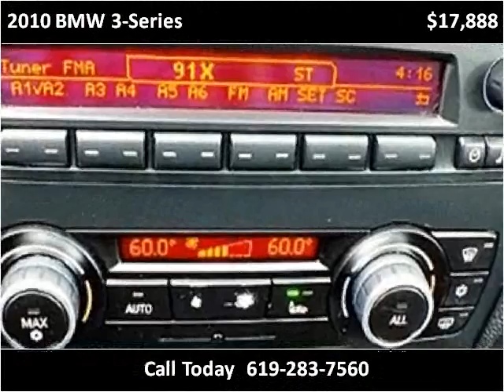2010 BMW 3-Series Used Cars San Diego CA